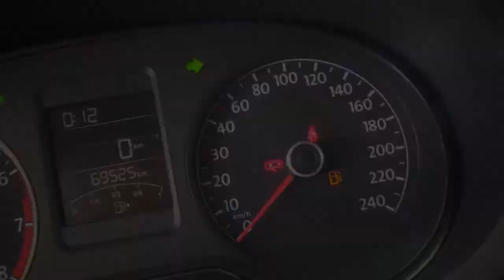Volkswagen / Vento/2018 - 3139